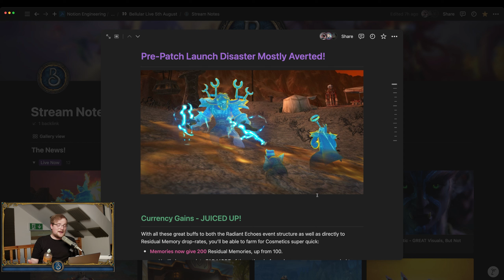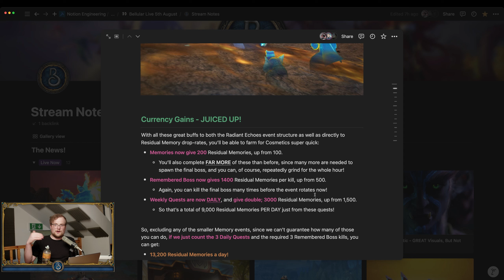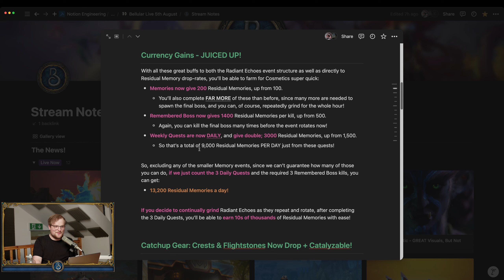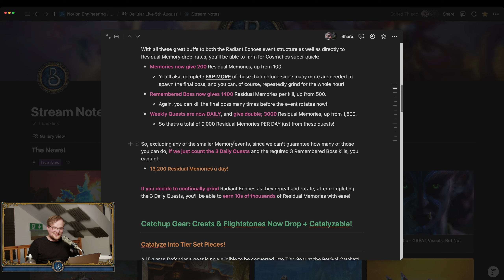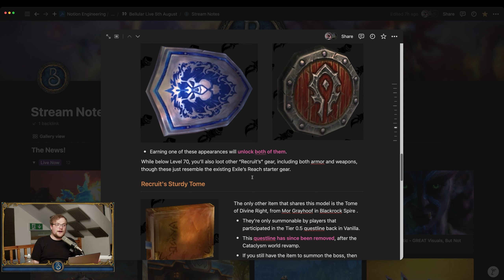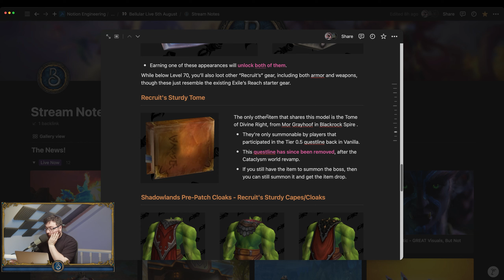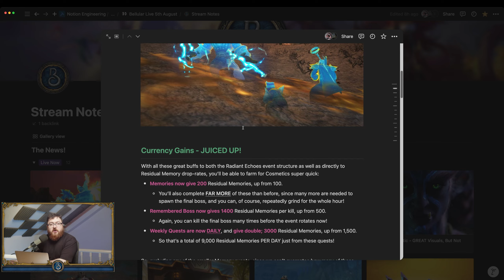The War Within Pre-Patch Started Terribly...